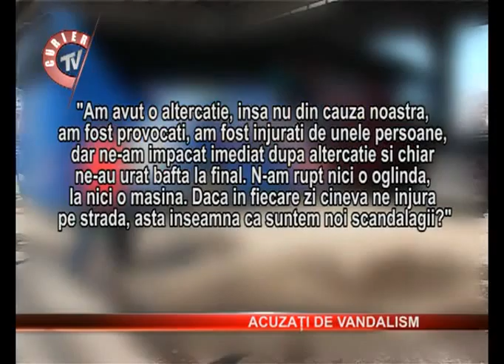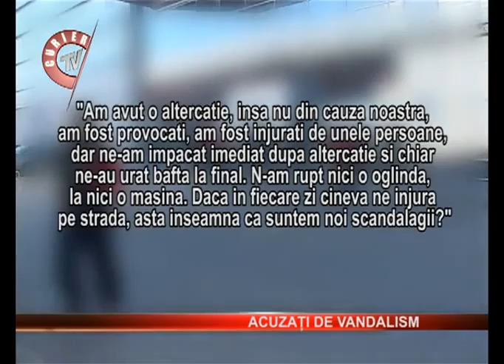acuzati de vandalism